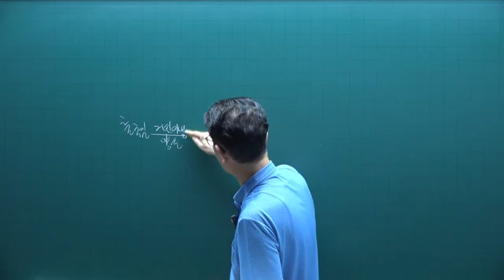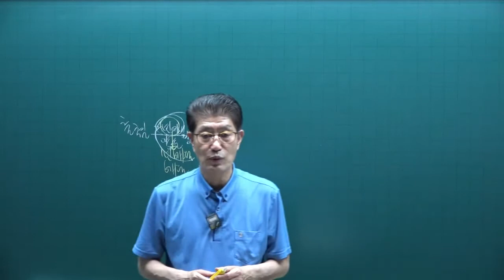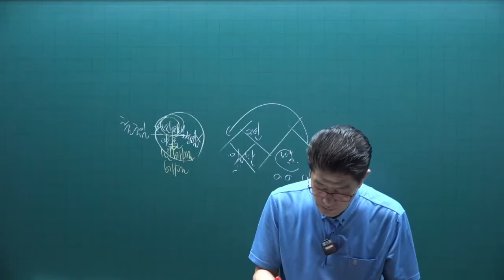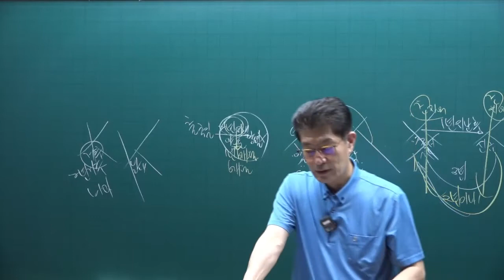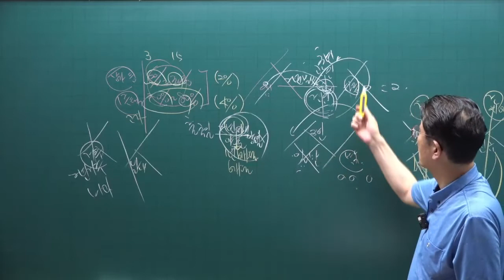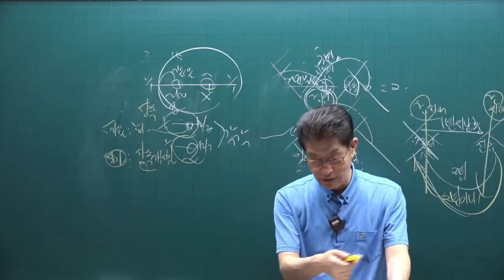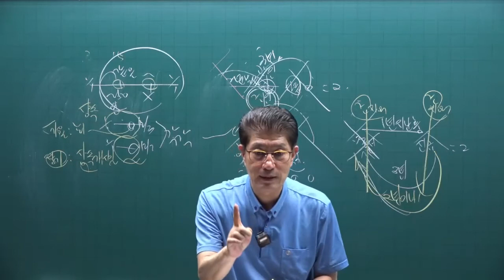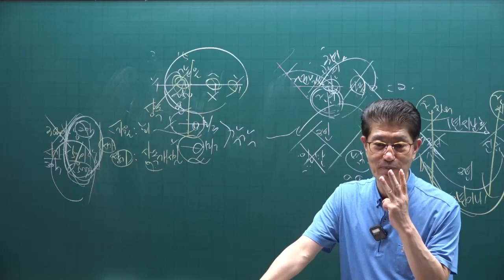[공전무] 2022년 공인중개사 세법 기출문제풀이 16강